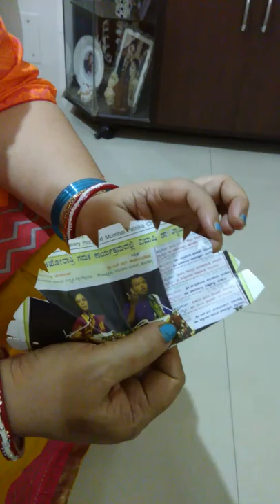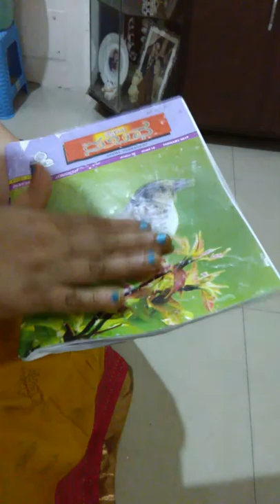PHOTO FRAME(PART 1)|NEWSPAPER WEAVING CRAFT| NEETA NADKARNI.